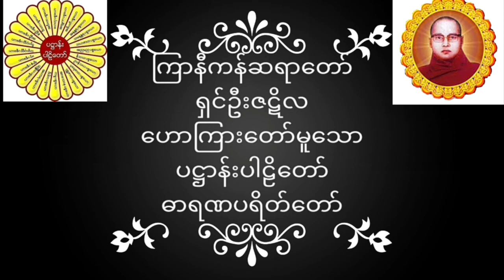ကြာနီကန်ဆရာတော် ရှင်ဦးဇဋိလ ဟောကြားတော်မူသော ဓာရဏပရိတ်တော်